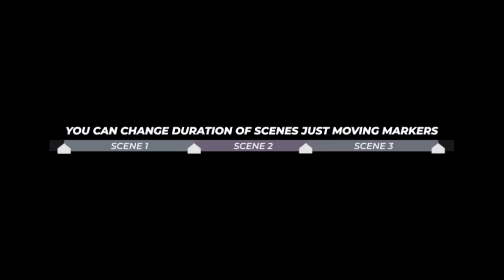Fast Event Promo for After Effects 2021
After Effects CC17 Project – Event Promo

You can change duration of scenes just moving markers!

Duration: 1:00 min, 35 placeholders
3 color presets